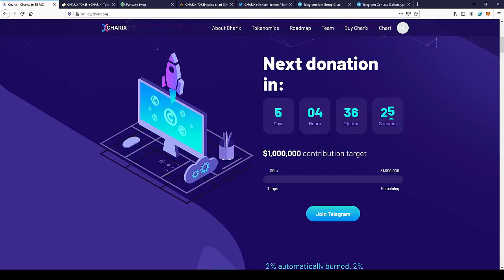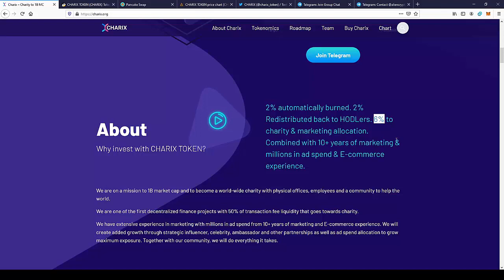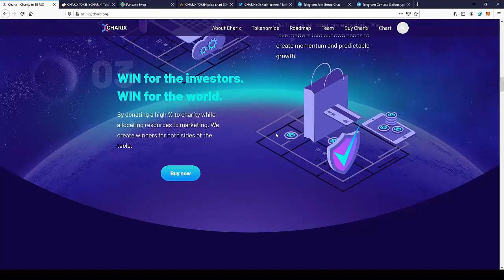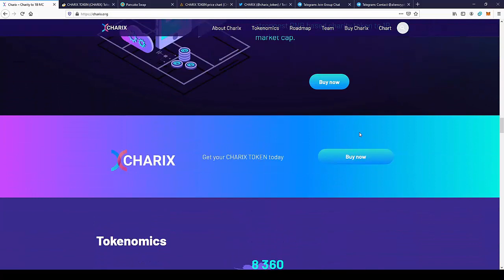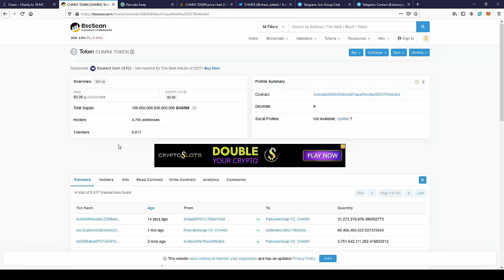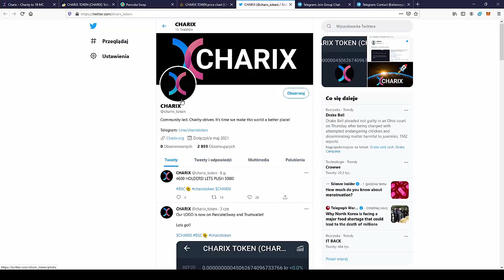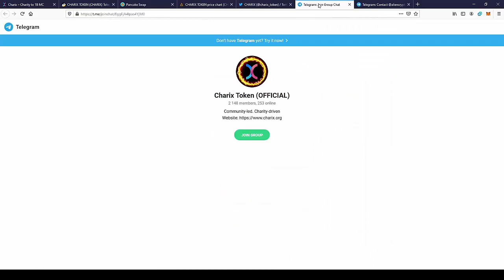CHARIX | NEW HOT 2021 GEM | ALIENCRYPTO REVIEW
👽 Hello humans! I'm AlienCrypto also known as Adam and this is my channel where I will share my experiences with all of you!

📬 Telegram:  ( THE BEST WAY TO CONTACT)